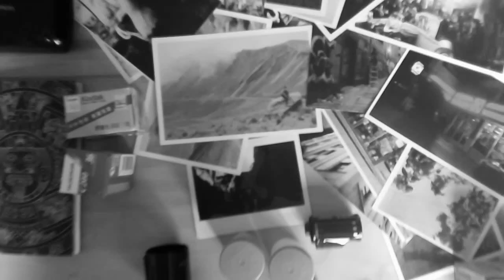Kodak 400 TX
Fotos desde casa, con un Kodak 400 TX, gracias a @benny_qub que revelo y escaneo el rollo.